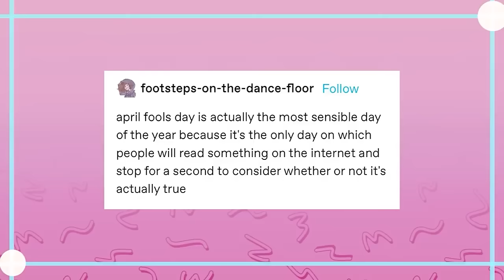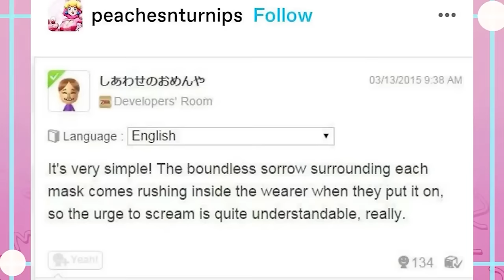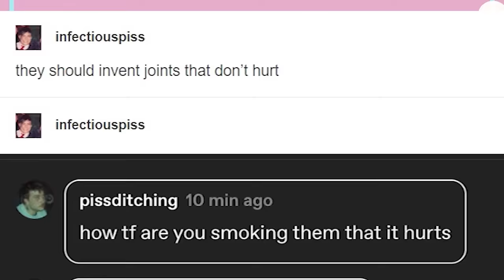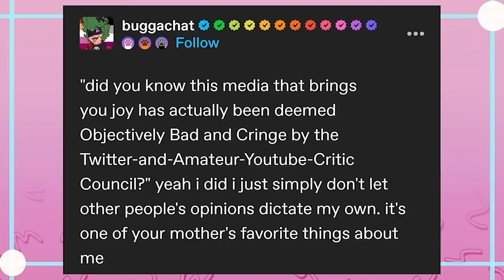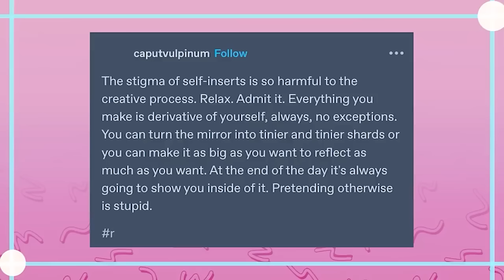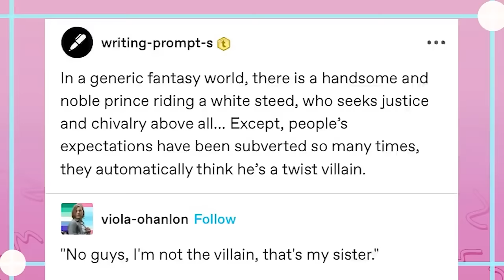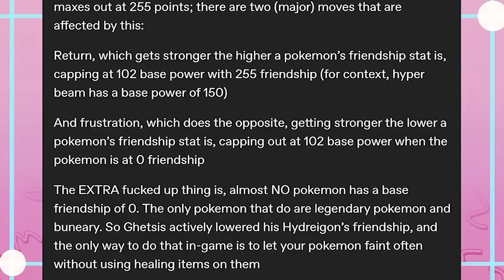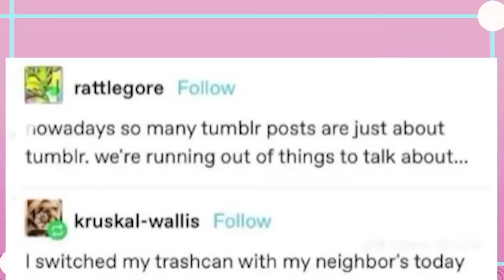It Came From Tumblr #172 | Binge Compilation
EDITOR- Myself

Got Stuff You'd like to Send? Send it to:
P.M. Seymour